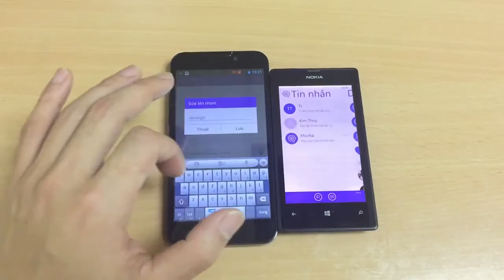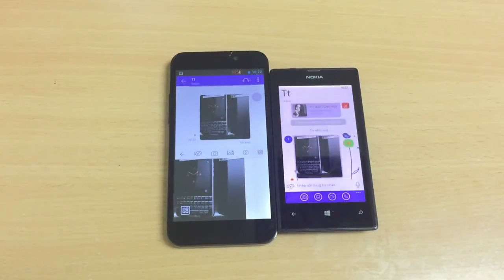HDSD Mocha Messenger - Tạo nhóm chat & Gửi ảnh